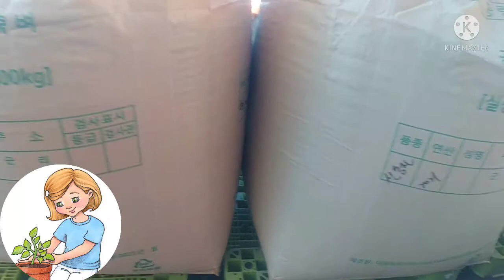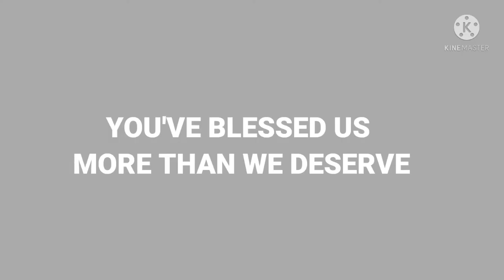FARMING IS OUR WAY OF LIFE/MAGTALI NG SAKO SA PALAY AY DE BIRO/KUMBATI AJUMA